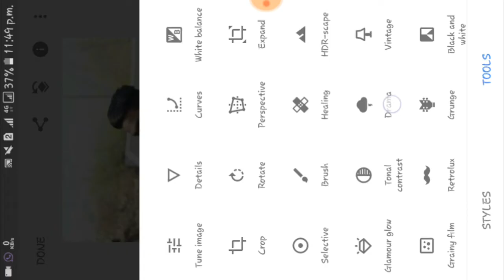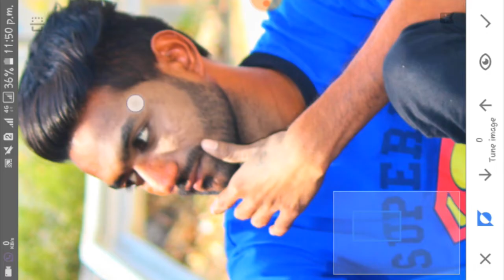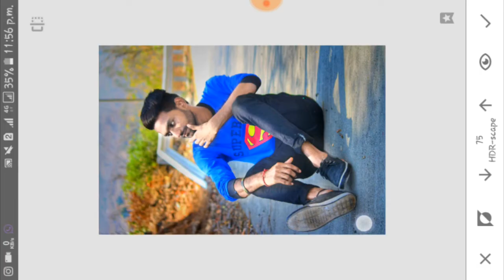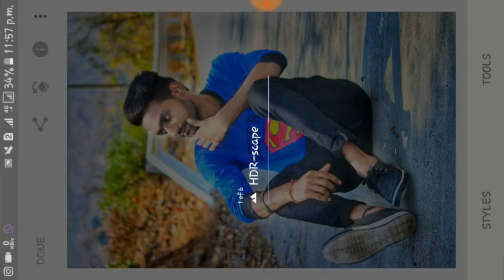DSLR Look Photo Edit || In Snapseed Tutorial || Effectiv Editing || Rc Editz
👑Rc Editz👑

NICKNAME: Michael

AGE: 22 Year

FROM: Gujarat  (Amreli)

HOBBY: Photo Editing,I Uploading Videos Daily & And Dancing

WANT TO BE A IN FUTURE: Professional Editor & Famous YouTuber

BAD HABIT: I Wake up Late In The Morning

GOOD HABIT: I Always Help Others

Mobile: Samsung Galaxy J3

Photo Editing App: Picsart/Snapseed/